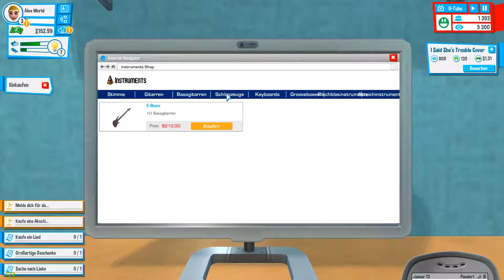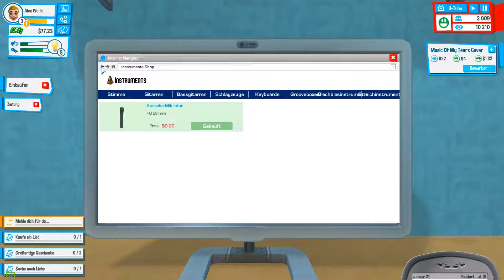Ich bin ein Bücherwurm #2 Youtubers Life Musik